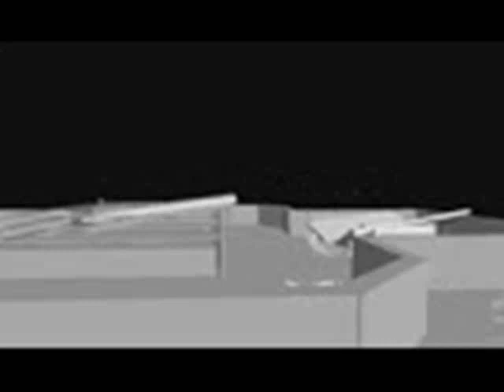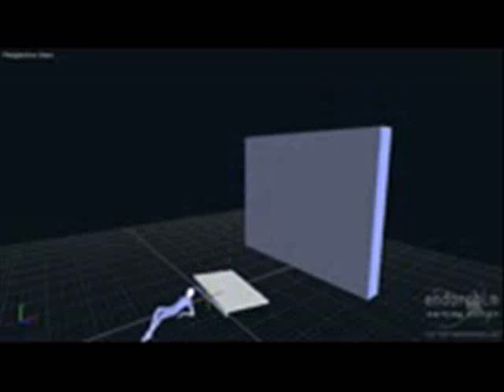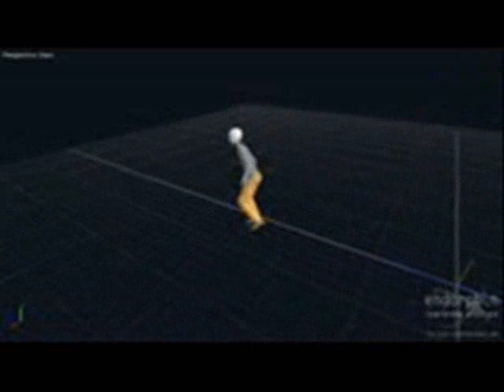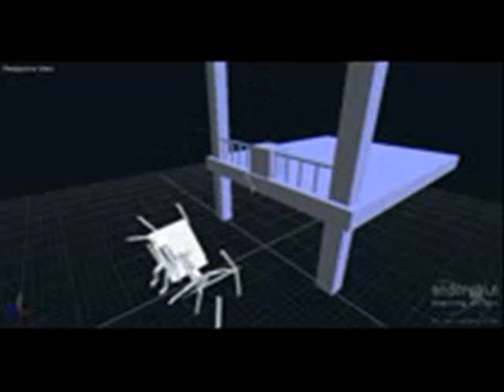Endorphin - Stunts, Wrestling, Parkour and Free Running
Thanks for Endorphin Natural Motion Community